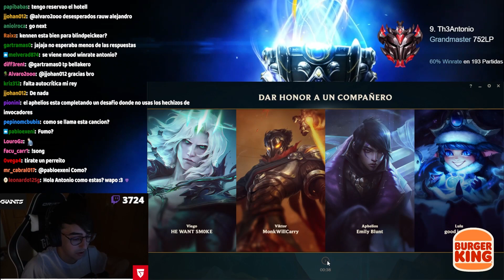GANANDO LINEA 👍 PERDIENDO CANNONS 🙈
Partida con Kennen vs Gwen en GrandMaster 700 lps. SoloQ Challenge 2022.

★ MIS REDES★